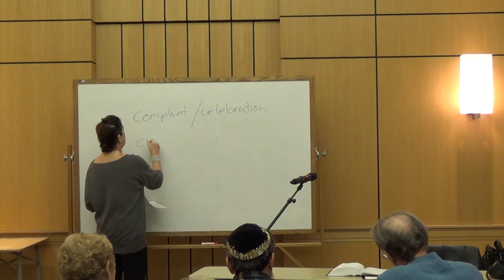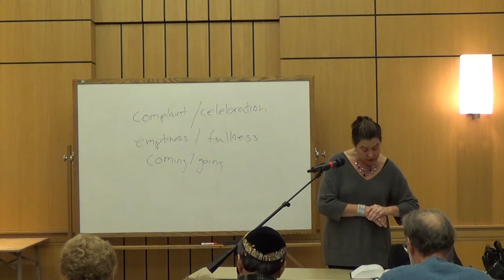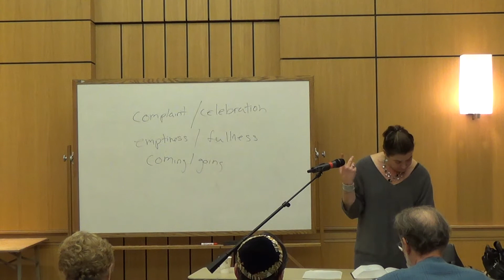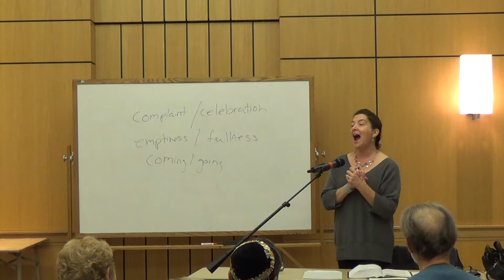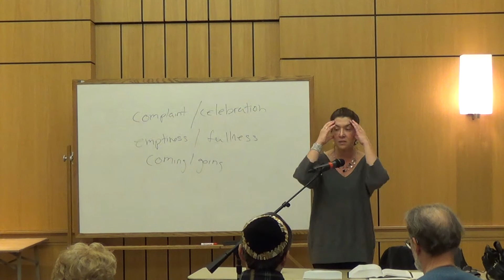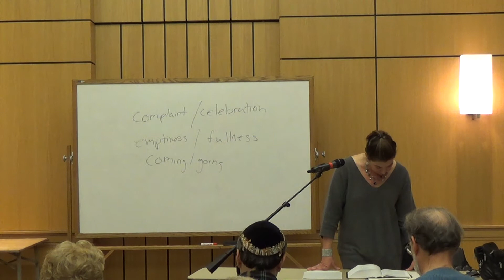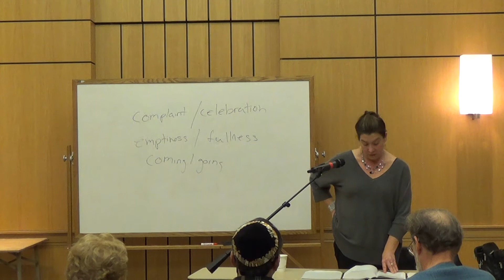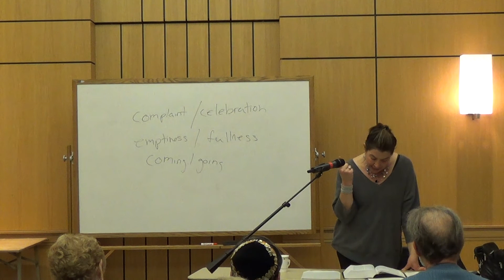The Book of Ruth week 1 of 3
Instructor: Rabbi Debra Newman-Kamin, Congregation Am Yisrael, Northfield